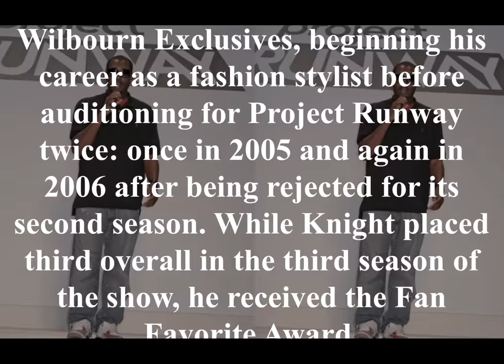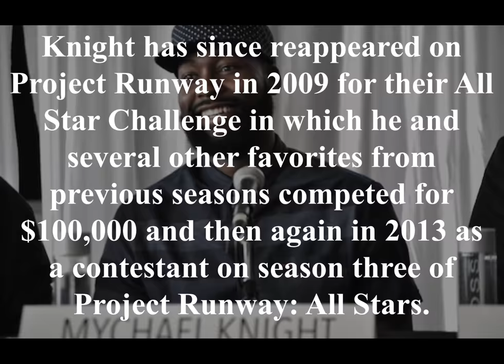Stylist Mychael Knight R.I.P | ‘Project Runway’ | Dead at 39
Mychael Knight Dies: 'Project Runway' Fashion Designer Was 39

Mychael Knight, 'Project Runway' Finalist, Dies at 39 - The New York

Mychael Knight (@mychaelknight) • Instagram photos and videos

Mychael Knight, Project Runway Star, Has Died at 39

'Project Runway's' Mychael Knight dies at 39

Mychael Knight Collection

Former 'Project Runway' designer Mychael Knight dies at age 39